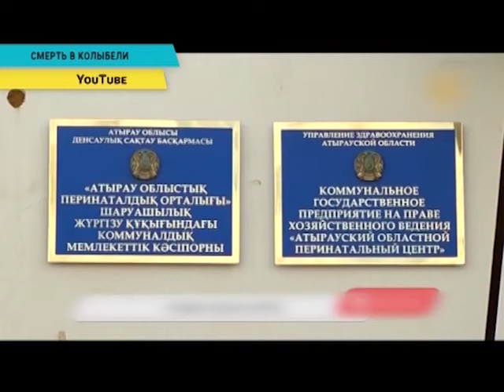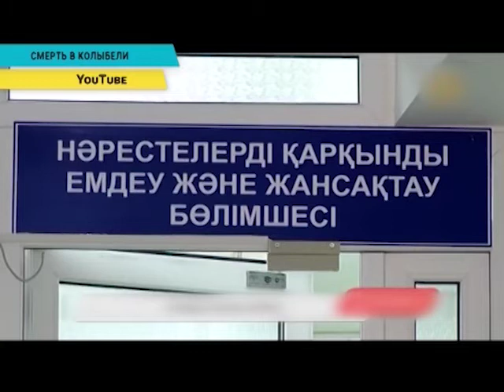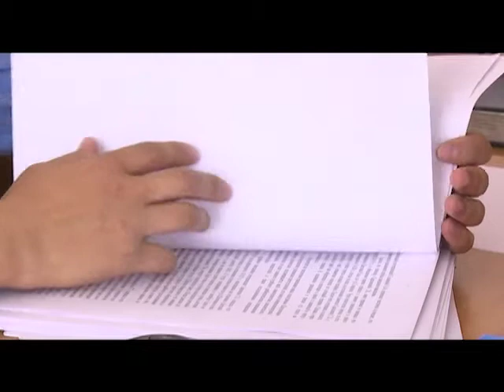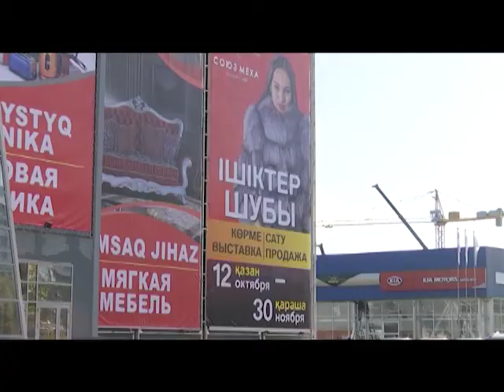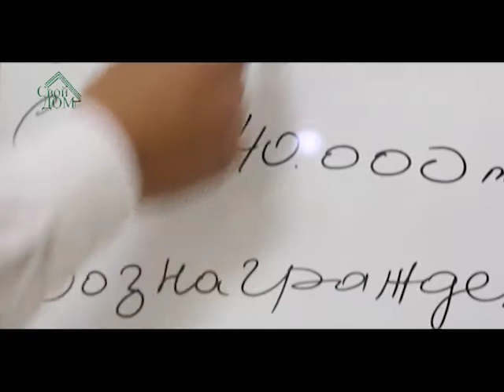Вечерние новости (14.10.2019)